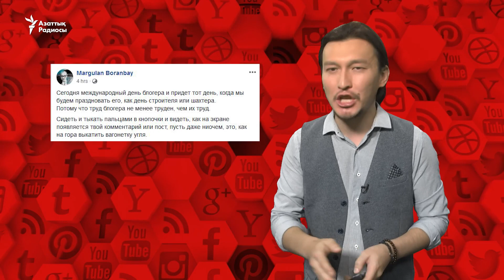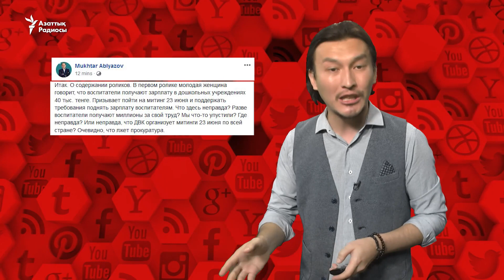"Голливуд актерлерін шақыруы керек еді"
Желі қолданушылары блогерлер күні мен Әблязовтың мәлімдемесін талқылап жатыр.